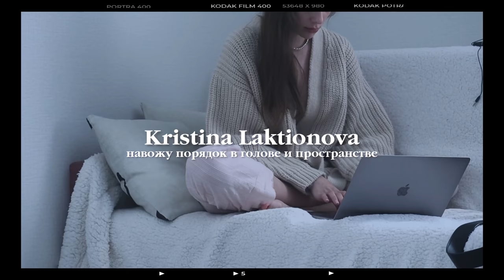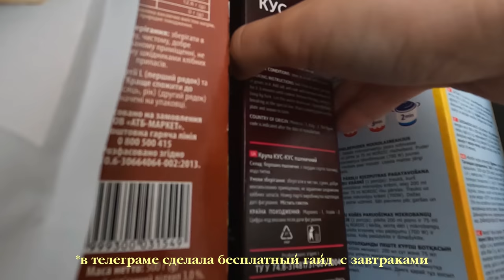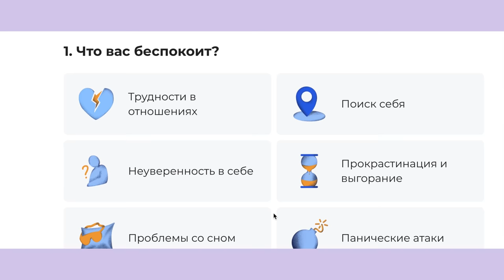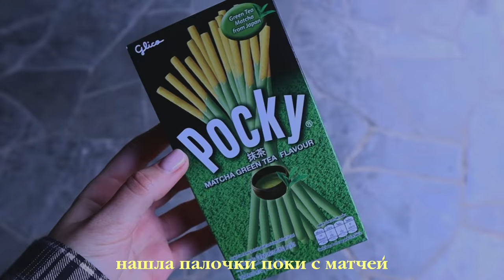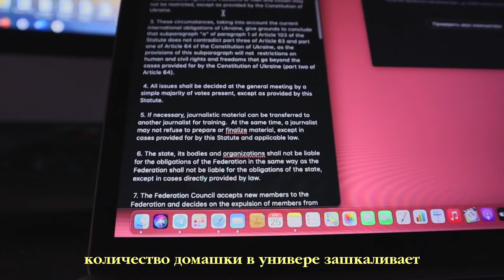навожу порядок | понять себя, жизнь одной, университет, уют, расхламление, забота о себе, тихий влог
Наведём порядок в голове и пространстве вместе🌸💗✨🌿

Ответы на частозадаваемые вопросы:

Мне 20, я на 4м курсе

• Твой рост?
170см.

• На кого ты учишься?
Международное право + переводчик с английского языка:)

хо.